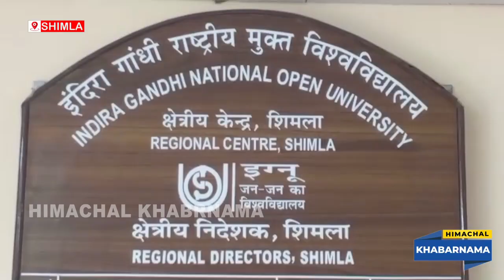इंदिरा गाँधी राष्ट्रिय मुक्त विश्वविद्यालय ने जुलाई 2023 सत्र के लिए आवेदन किए शुरू